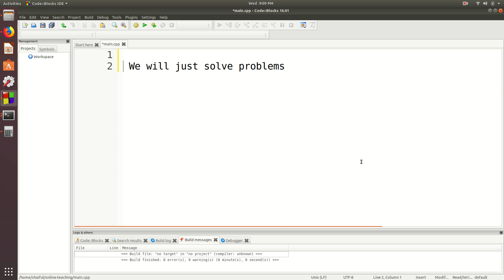Week 5_2: What is this week about?